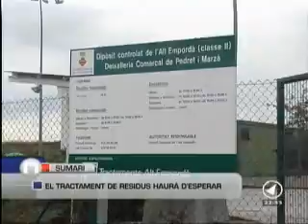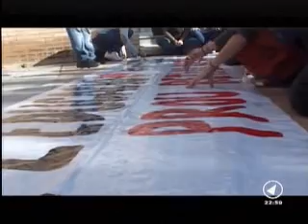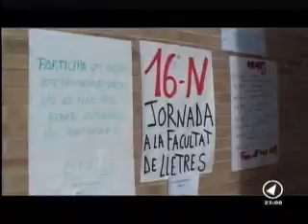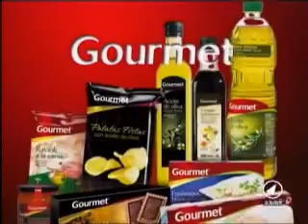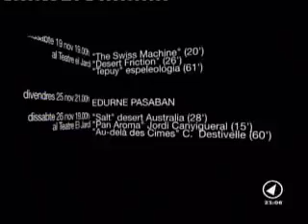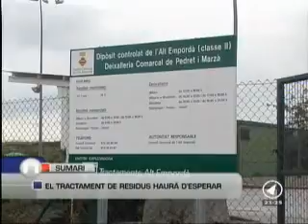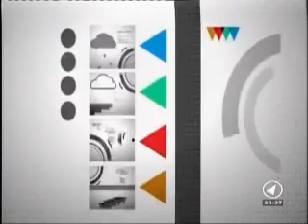CANAL NORD _ NOTÍCIES _ DIJOUS 17/11/2011